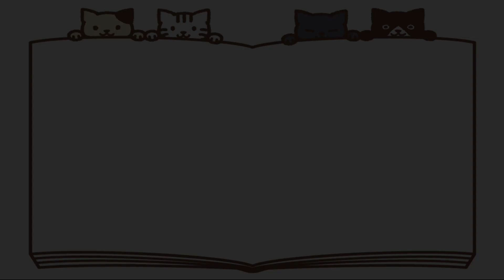[귀여움 뿜뿜] 이불을 점령한 고양이 / 최강 동안 고양이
세탁 끝난 뽀송뽀송 이불을 고양이가 점령했어요.
세상 귀엽게 노는 우리 친친이 보고 가세요!